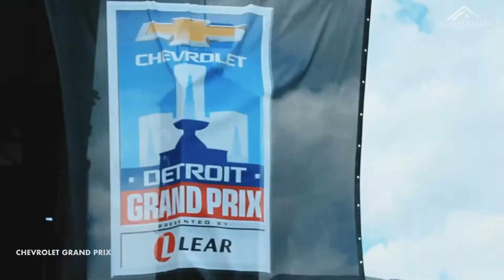Así se ve Detroit en 2023 😮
Conoce a Detroit en este 2023

La ciudad ha dejado muy atrás la idea de la ciudad abandonada y lo demuestra con el excelente diseño que Downtown Detroit tiene para todos. Espacios comerciales, restaurantes e incluso espacios públicos que van cambiando cada temporada.